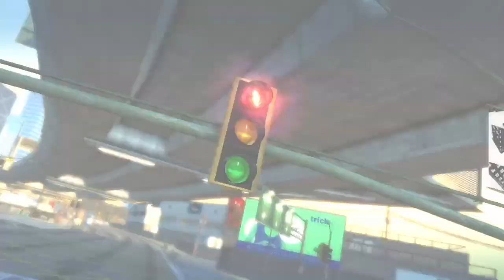burnout paradise part 21